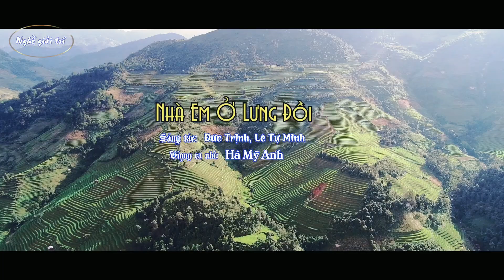Nhà Em Ở Lưng Đồi - Bé Mỹ Anh 7 tuổi (cover)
Nhà Em Ở Lưng Đồi - Nguyễn Thu Hằng - Bé Mỹ Anh 7 Tuổi (cover)
Bài Hát : Nhà Em Ở Lưng Đồi
Lời thơ : Lê Tự Minh
Phổ nhạc : Nhạc sĩ Đức Trịnh
Chân thành cám ơn.!